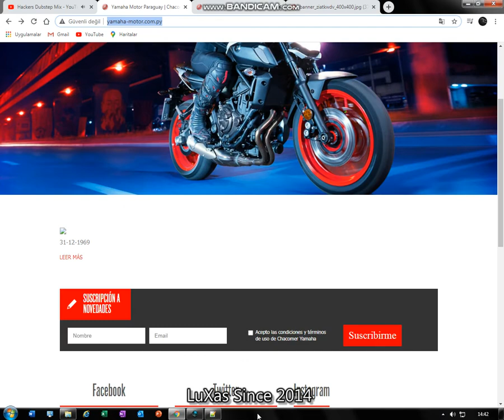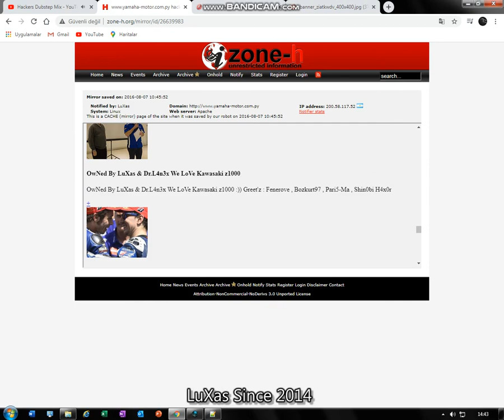Defacement of : yamaha.com.py / yamaha-motor.com.py Hacked